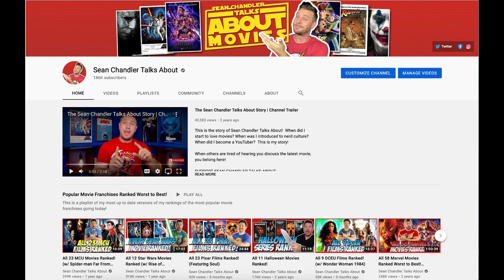The Last 6 Years of My Life... | Introduction to a Talk From Sean Chandler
This is the introduction to a talk I gave a couple weeks back about my struggles with alcohol and restoration.